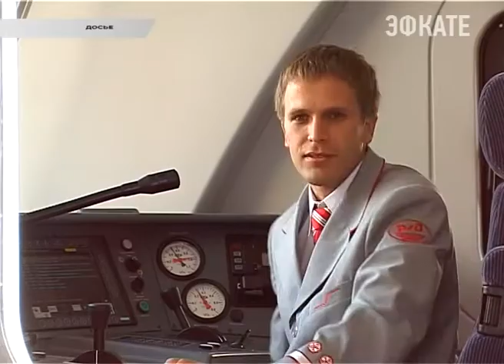В Сочи на летний сезон увеличится количество «Ласточек». Новости Сочи Эфкате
О дополнительных электропоездах и развитии пригородных перевозок на участках Краснодарского края, сегодня говорили в ходе заседания Совета руководителей структурных подразделений РЖД.
Сочи. Новости.
Телеканал Эфкате.